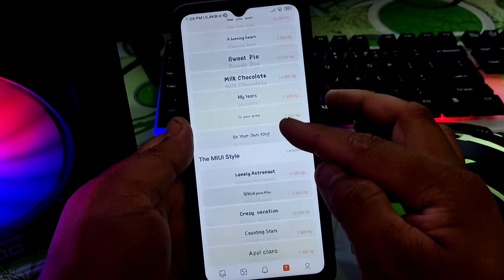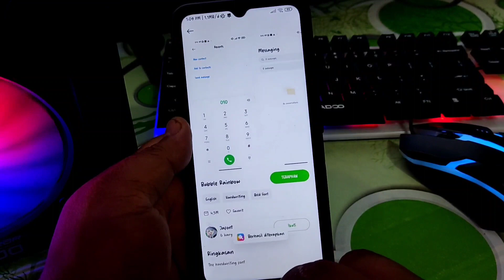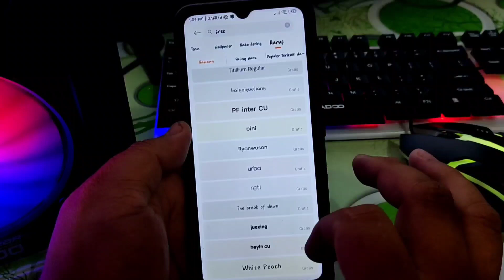Cara Dapat FONT GRATIS Di Redmi 12C